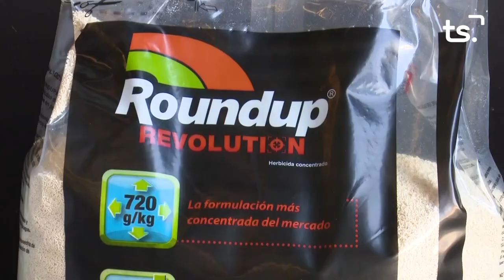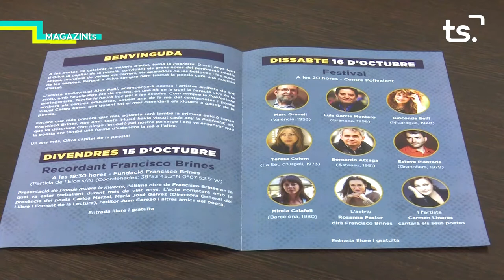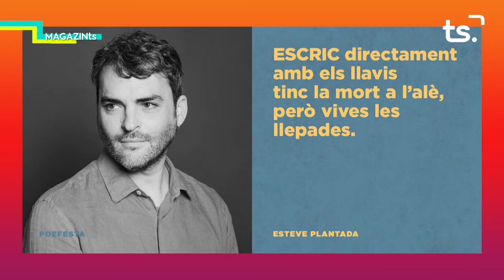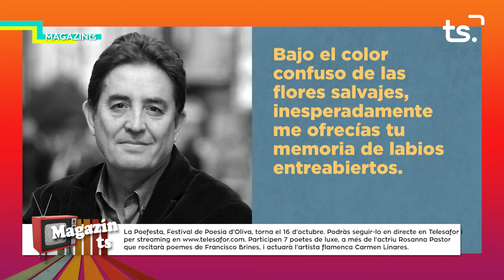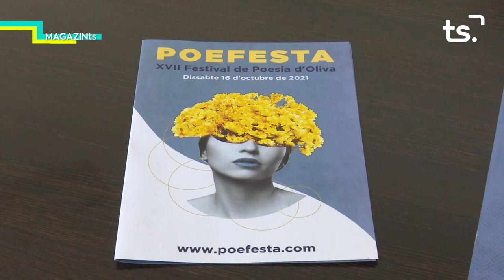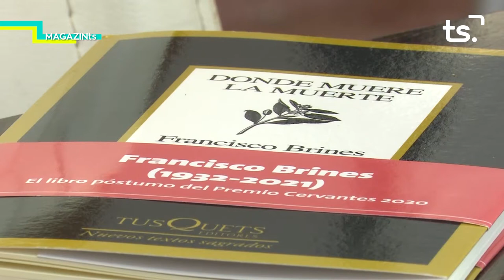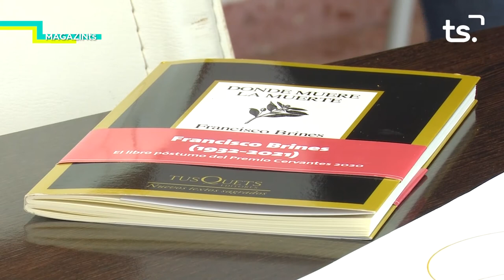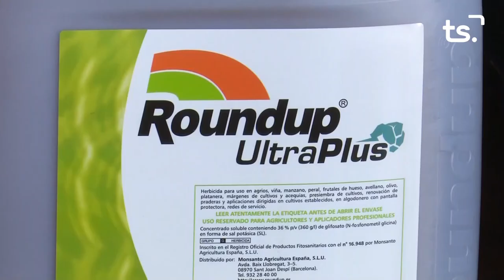MAGAZIN TS DIMECRES-POEFESTA, FESTIVAL POESIA OLIVA - 2021 10 13